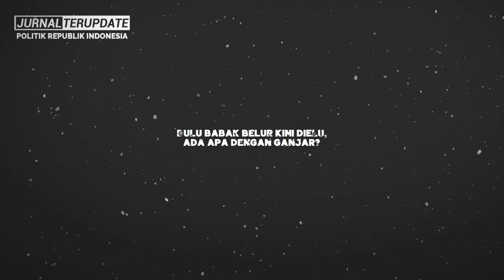SIAPA YANG MENGIRA⚡DULU BABAK BELUR JAGOAN PDIP DIHAJAR😱KINI DIELUS²❗SKENARIO BESAR MULAI DIMAINKAN⚡